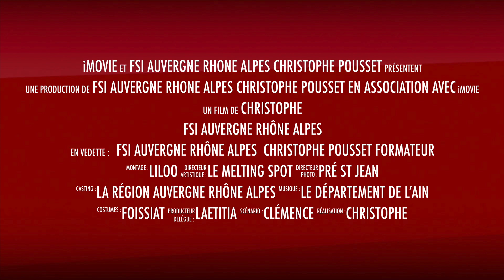FSI Auvergne Rhône Alpes rentée septembre 2020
Cette vidéo traite de FSI Auvergne Rhône Alpes, de la formation secours, prévention, incendie mais aussi conseil en défibrillation  avec notre partenaire LIFEAZ , le pouvoir de sauver des vies est entre vos mains !